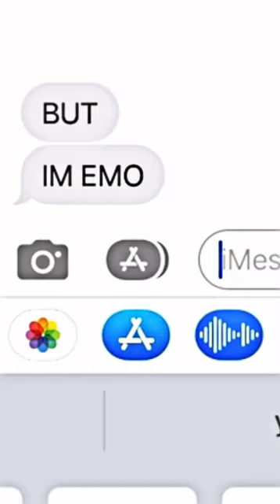i made my friend sing barbie 😍 (she’s rlly good)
hellooo! welcome to my desc!!
andddd here is the creds thingy things
inspo: ​⁠​⁠​⁠​⁠​⁠​⁠​⁠​⁠
w/​⁠ ​⁠​⁠​⁠​⁠​⁠​⁠ ​⁠​⁠​⁠​⁠​@Grace Crowther
for: ​⁠ ​⁠​⁠​⁠​⁠
game:
emote:
date posted: monday, 29th july 2023
apps used: capcut ofcofc  (+ ultralight for quality)
my Roblox profile: @bella_thecheekyone (link in my profile bio on yt)
pfp creds: ichris
banner creds: my sister
u guys know I can’t do dat stuff
random tags of this edit, just ignore..